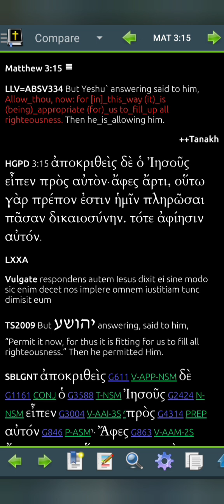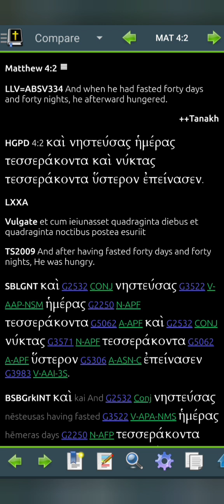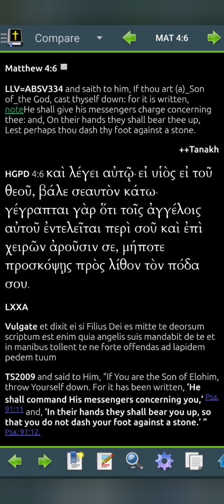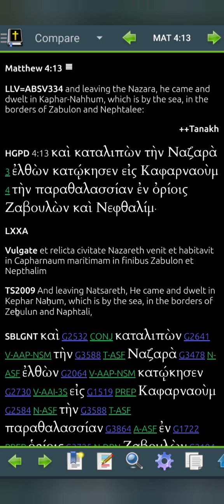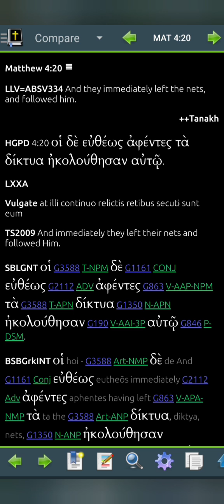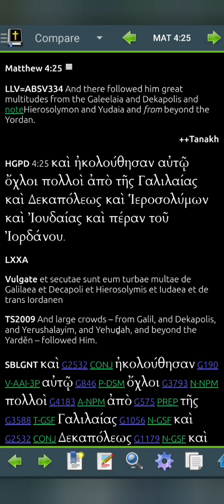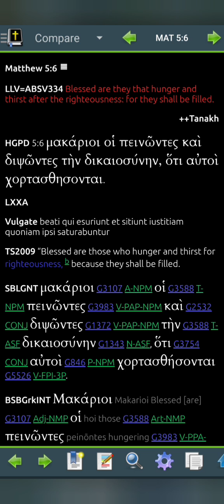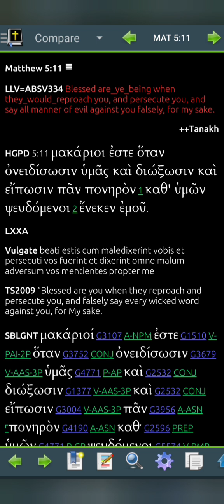Matthew 4 LLV344 for 2025 (Read Me The Bible, Garth.)